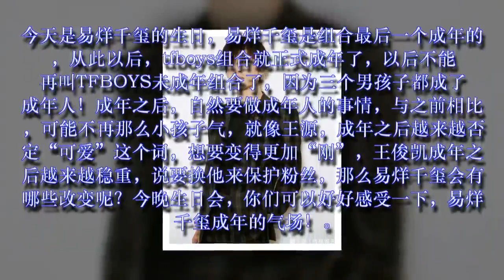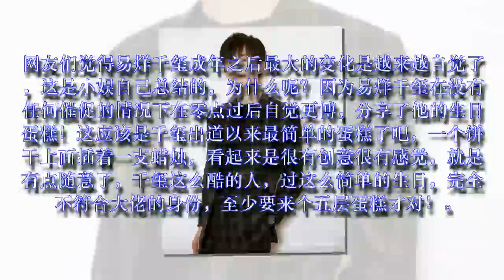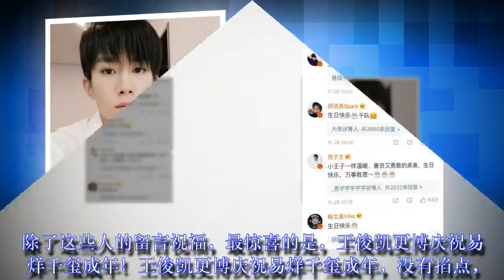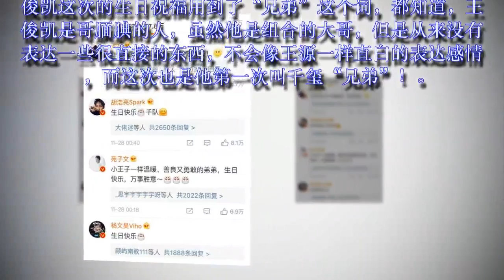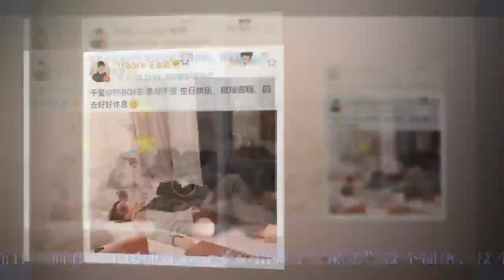王俊凯更博庆祝易烊千玺成年，没有掐点，但文案堪称出道五年最甜